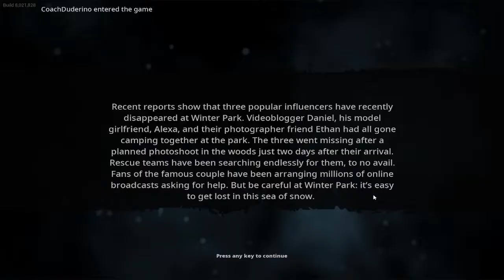Bigfoot | But James is Bigfoot?!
So, james has been wanting to play as bigfoot so I thought, why not, it will be fun, well turns out it was terrifying as hell.